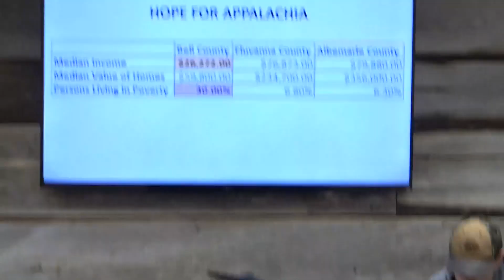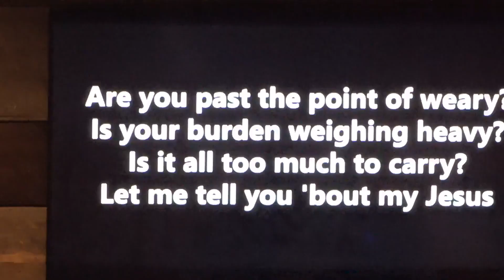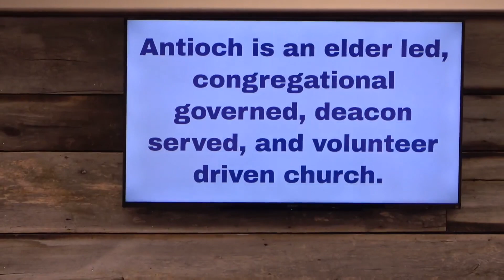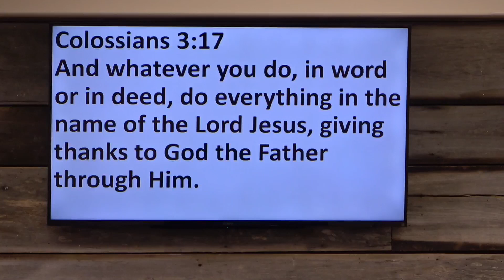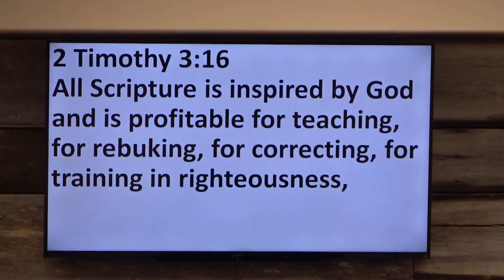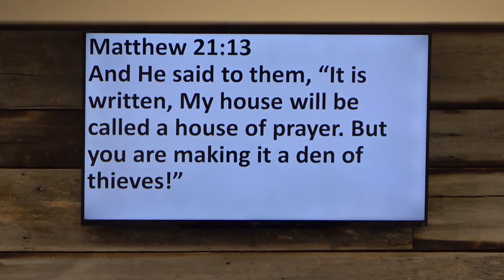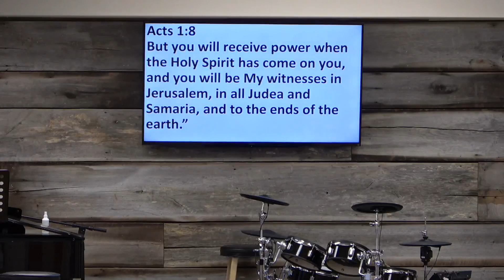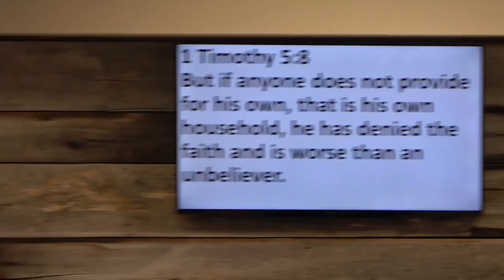"I Love My Church, We are Antioch Part 2", Sunday, February 27, 2022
Antioch Baptist Church, Scottsville, VA.  "I  Love My Church, We are Antioch Part 2", Acts 1: 8.  Pastor Dave Vogt, Sunday, February 27, 2022